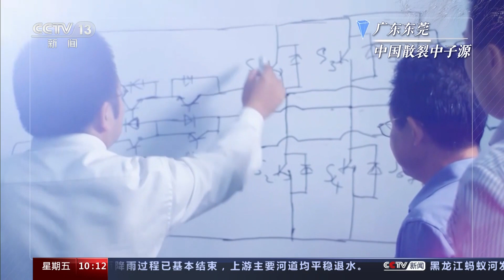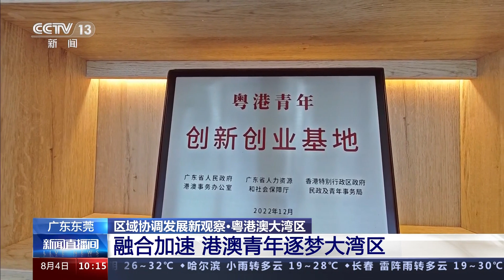区域协调发展：粤港澳大湾区2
区域协调发展是推动高质量发展的关键支撑，是实现共同富裕的内在要求，是推进中国式现代化的重要内容。

2019年2月18日，中共中央国务院印发《粤港澳大湾区发展规划纲要》，区域协调发展新观察继续关注粤港澳大湾区。

加快实现高水平科技自立自强，是推动高质量发展的必由之路。今年是粤港澳大湾区发展规划纲要落地实施第五年。近年来，广东锚定粤港澳大湾区国际科技创新中心建设的任务，携手港澳打造具有全球影响力的科技和产业创新高地。如今科技自立自强的创新活力正在大湾区持续迸发。

总台记者罗平章：我现在位于东莞的松山湖材料实验室的一个创新样板工厂内，先带大家来看几个有意思的产品。这个白色的镂空圆柱体，看起来像是树脂工艺品，其实它是多孔陶瓷，每一个孔洞的排列都非常密，而且非常均匀，这种独特的产品构造能够帮助工业锅炉更充分地进行燃烧。目前，这项技术已经应用在胜利油田等多个大型石化项目中。

总台记者罗平章：现场还有一批产品，看起来像是不同颜色的玻璃，其实它也是陶瓷，而且这种陶瓷的折射率比同类玻璃还要高，能够应用在各类高端光学仪器的制造中。

总台记者罗平章：再给大家猜一样东西，按一下‘开始’按钮后，会发出声音——‘欢迎来到松山湖材料实验室’。没错，这是一个音箱。可能有人会好奇，没有箱体的音箱，它的声音是从哪里传出来的？答案就在中间的透明区域。其实，它是一层不仔细看就难以发现的二维材料薄膜，非常薄，厚度只有50纳米，也就是头发丝的千分之一。而且它的重量非常轻，这让它能非常灵敏地识别出人类听到甚至听不到的各种声音。当然，这些只是材料实验室创新成果的一部分，还有可折叠的柔性电池、不怕燃烧的心机储能电池等等。目前。位于东莞松山湖的材料实验室已经申请的国内外专利数量超过800件，这种“实验室+创新样板工厂”的模式也使得这里的“研发→样品→产品”的整个转化过程更快速、更高效。

央视总台记者罗平章：像我们所在的生产车间生产的这种叫做单晶铜的材料，原来在传统的实验室里，通过传统科研仪器设备，只能制造出我巴掌大小的这样一片精铜材料。目前，在这里通过实验室自主研发的智能装备，一台机器就可以生产出30多种不同尺寸、不同性能的单精材料。我们看到最大的一片，达到A4纸大小，而且它的产能可以达到每年1万片，更好地满足了制造业批量生产的需求。这里的研发人员告诉我，这么多不同种类的产品，是他们原来在高校里没有想到的。大湾区制造业场景异常丰富，推动了这种产品的研发，同时也离不开科研基础设施的建设。就在距离材料实验室1.5公里以外的地方，坐落着中国散裂中子源这台超级大国重器，围绕基础研究，周围也已经聚集齐了超过3600人的科研队伍。今年以来，中国散裂中子源二期、先进阿秒激光等大科学装置也正加快建设，将推动粤港澳大湾区的科研创新能力更上新台阶。